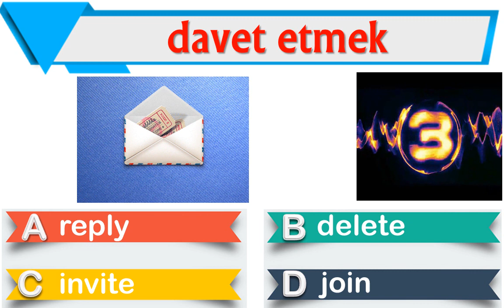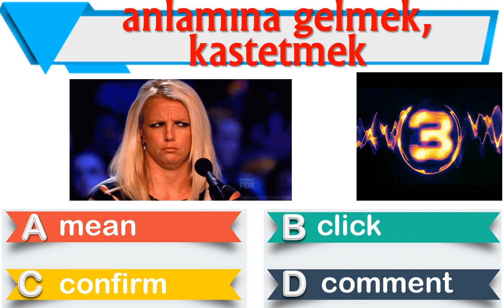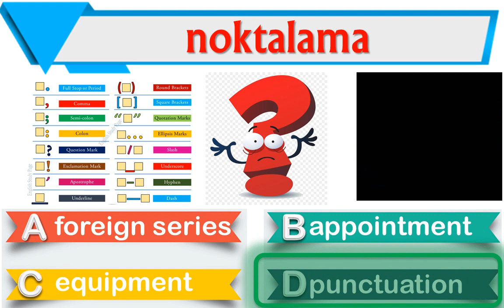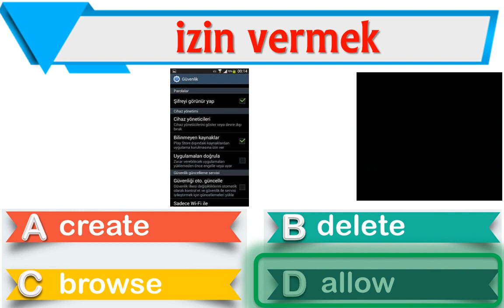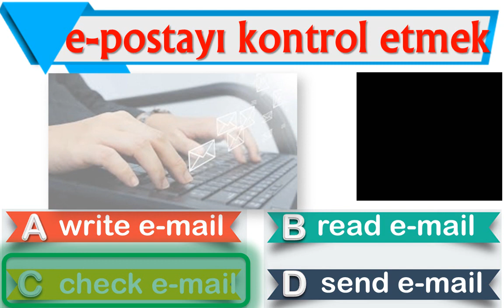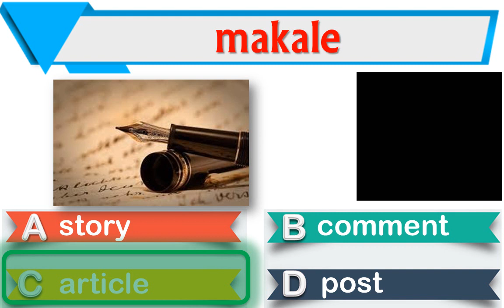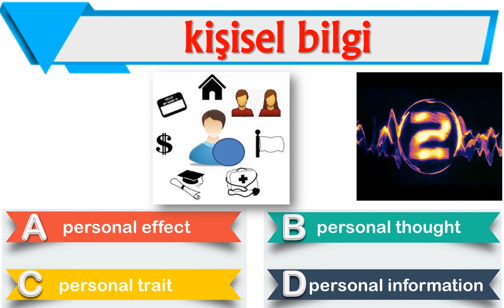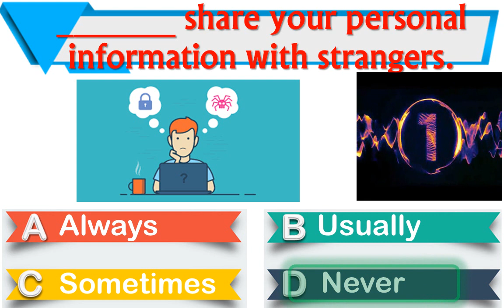8. SINIF İNGİLİZCE DERSİ [LGS SON TEKRAR] [UNIT 5 THE INTERNET] [İNTERAKTİF KELİME TESTİ]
8. SINIF İNGİLİZCE DERSİ  [LGS SON TEKRAR]  [UNIT 5 THE INTERNET]  [İNTERAKTİF KELİME TESTİ]

Sevgili Öğrenciler,
LGS sınavına çok az bir zaman kaldı. Bu süreçte hazırladığımız çalışmalarla sizlere destek vermeye çalıştık. Aynı heyecanı bizler de yaşıyoruz. LGS İngilizce sınavında metin ve diyalog sorularında okuduğunu anlamak çok önemli. Bunuda ünitelerde geçen en önemli kelime ve kavramları ezberleyerek yapabiliriz. Sene başından beri eğlenceli ünite kelime videolarını sizlerle paylaşmıştık. Bu çalışmamızla 5. Ünite - The Internet ünitesinde geçen kelimeleri hızlı ve heyecanlı bir şekilde, sıkılmadan gözden geçirmenizi hedefledik. Umarım herkes azim ve kararlılıkla yürüttüğü çalışmalarının karşılığını sınavda fazlasıyla görür. Her şey gönlünüzce olsun.